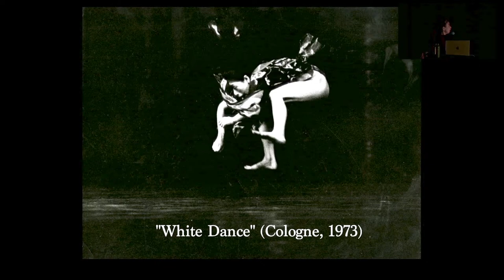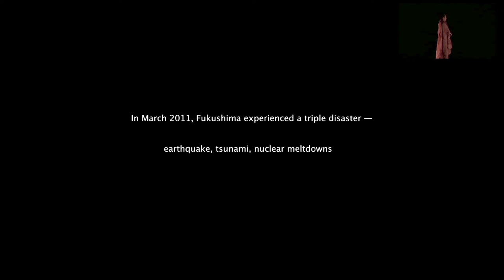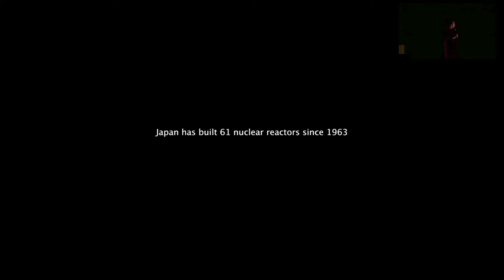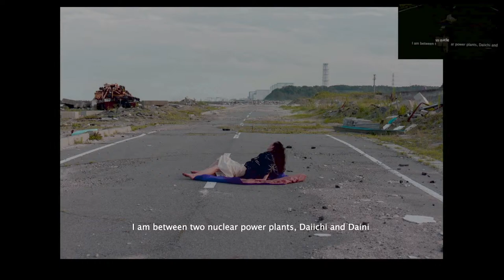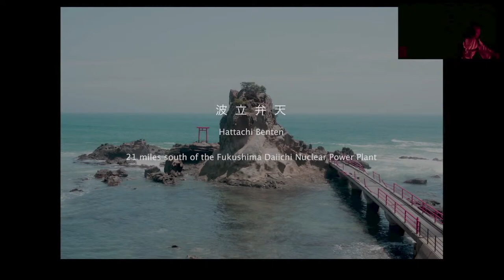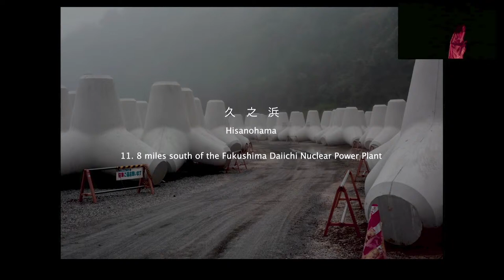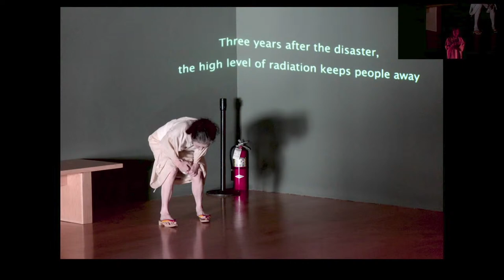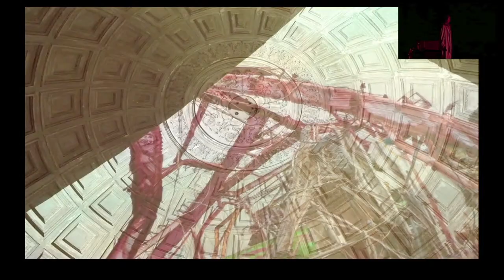Eiko Otake - Dance Studies Colloquium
“Carrying Fukushima”

In this presentation Eiko Otake will share her trajectory and reflections with projecting videos as she prepares to screen her feature-length film at the 2024 Yokohama Triennale. A Body in Fukushima is the title of the extensive and expanding collaborative project between Eiko and photographer/historian William Johnston. In 2014, Eiko and Johnston made two extended visits to the irradiated areas surrounding the Fukushima Daiichi nuclear reactors, and returned again in 2016, 2017 and 2019, with Johnston capturing photographs of Eiko’s movements and gestures as well as the evolving landscape over their five visits. From this material, they have produced exhibitions, screenings, lectures, live performances, a photography book and a feature length film.